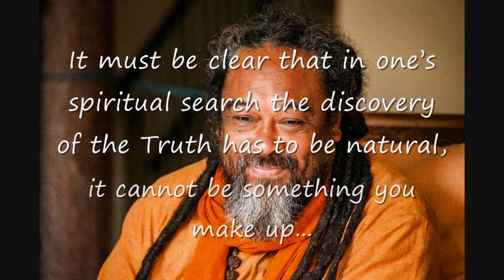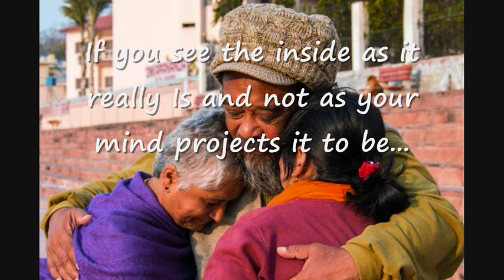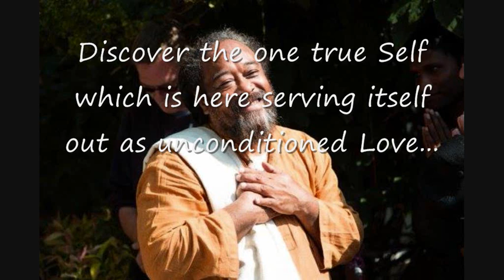Mooji Quotes No.50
There may come a time, when people close to you will challenge you. Maybe you are experiencing the greatest peace you have ever experienced in your life, but still they are worried for you. You are happy and they are not, but still they are worried for you. They even meet together to discuss what is happening to you. You are happy, but they say that maybe you need to see a psychotherapist, because to them you don’t seem to be your old self, the one they project you to be.
No one will understand you, not even the priests, because inside you don't belong to anybody.
So you have to be strong inside so that even if the whole world should reject you, you will say: ‘Thank you, this is fine, but you can never know me.’
Bless them with love and continue walking in the light of your own way.

~ Mooji